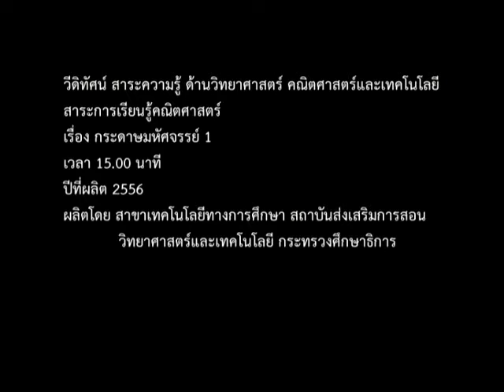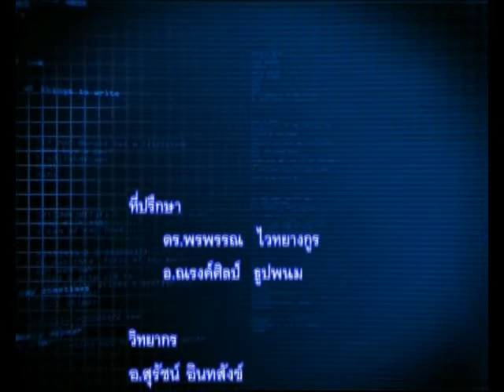math fun with paper I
produced by educational technology department
the institute for the promotion of teaching science and technology
bangkok, thailand